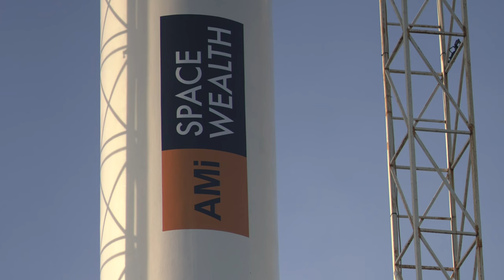AMi Exploration - EcoRocket Heavy's Engine Details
A single EcoRocket Heavy’s first stage engine is going to deliver 30 tons of thrust. The whole rocket’s weight at start is 5680 tons.

About AMi Exploration
As Earth resources get rapidly depleted, ARCASpace aims to unlock the biggest wealth source through asteroid-mining operations, using present-day technology and a clear timeline. Our target are precious metals like platinum, gold, rhodium, tungsten, and the like.
We have 24 years of experience and achievements in cutting-edge space technology.
ARCA Space issued the AMi Exploration token to finance its asteroid-mining program.
The AMiE Token holders will be able to purchase the returned precious metals with priority. They will also be able to pay for the precious metals with 80% fiduciary money and 20% with the AMiE Token.